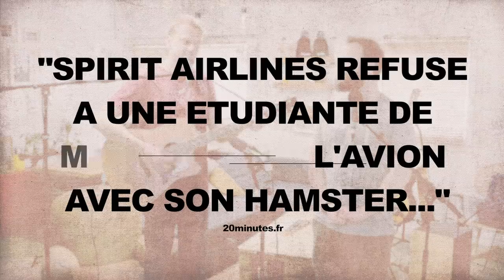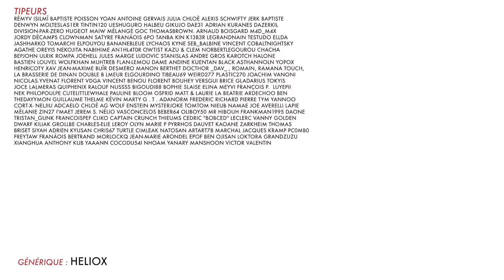BADNEWS #66 - LA PREUVE QUE LA TERRE EST PLATE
La terre est plate comme mon ex.

► Si tu veux des dessins originaux de Davy Mourier ou de la Petite Mort c'est
► Pour la nouvelle BD MOUARF